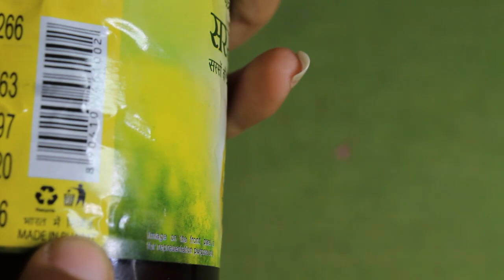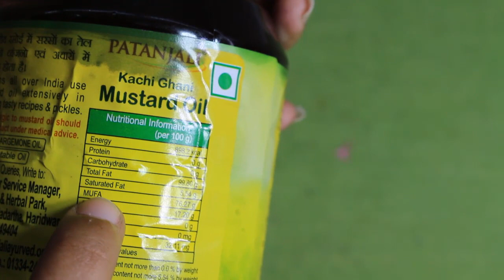Patanjali Mustard Oil Kachi Ghani Benefits Review सरसों का तेल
सरसों तेल के फायदे Price , Ingredients, Use. kohlus Sarso Tail
Benefits
* Mustard oil is highly recommended for the reason that it is full of monounsaturated fatty acids (MUFA).
* According to a study done by the American Journal of Clinical Nutrition, including mustard oil in your regular diet could prove to be beneficial to your heart health.
* Mustard oil has anti-bacterial, anti-fungal and anti-viral properties. Its external as well as internal usage is said to help in multiple ways to fight against infections, including digestive tract infections.
* Mustard oil, because of its anti-microbial properties, it is used as a preservative for pickles.
*Mustard oil has oleic acid and linoleic acid which are essential fatty acids that make it a good hair tonic. Hair massage with this oil is said to increase blood circulation and promote hair growth.

Ingredients
Mustard oil